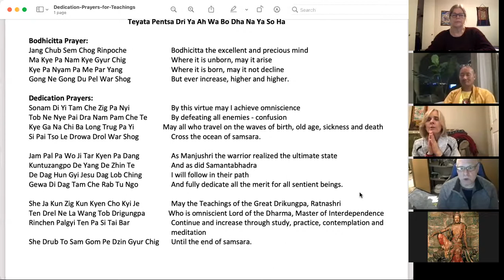The Way of the Bodhisattva Dec. 6/2020 PM #54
Q & A from morning session with Khenpo Samdup Rinpoche  Wisdom chapter